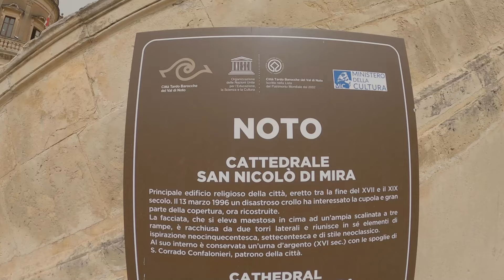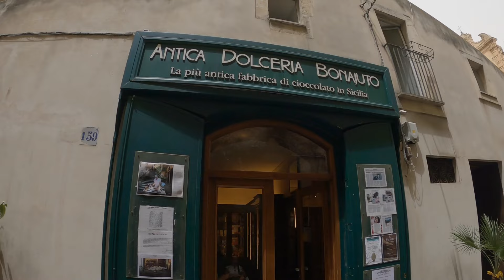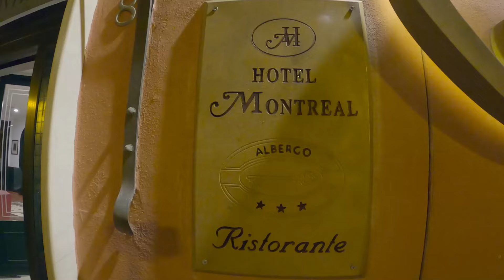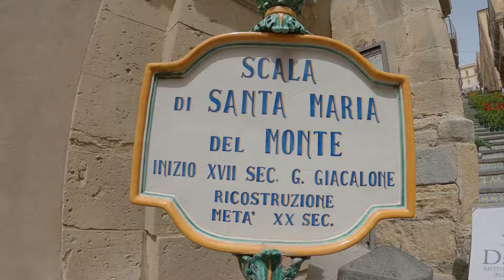MOTOEMOZIONI NELLA SICILIA ORIENTALE, 2° EP. 14 - 19 MAGGIO 2024.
TURISMO IN MOTO
Grazie di aver scelto di viaggiare con noi

✅ STILE DI GUIDA – Abbigliamento ed accessori moto, Via Maria 160, Frosinone

✅ ROSSI MOTO srl – Concessionaria Yamaha e KTM, rivenditori Ducati, BMW e Gruppo Piaggio, in Via Arigni 76 a Cassino ed in Piazza A. De Curtis, 5 a Frosinone

✅ CIOLLI CAFFE' - Via della Stazione 7, presso il Centro Commerciale "Il Traliccio" a Ceprano FR.

- 0:20 Inizia il nostro terzo giorno
- 8:53 Quarto ed ultimo giorno
- 13:30 Sbarco a Napoli e rientro.
- 14:50 Conclusione del mototour

Secondo ed ultimo video del nostro secondo evento stagionale.
In questi 2 giorni andremmo a visitare la stupenda Val di Noto, dove il baracco sicliano regna sovrano (. fa anche rima).
Visiteremo Noto, Modica, Scicli, Punta Secca, Il castello di Donnafugata e Ragusa. Raccontarvi cosa c'è da vedere è molto riduttivo, bisogna solo visitare questa parte della Sicilia.
Durante il viaggio di spostamento per raggiungere Palermo per imbarcarci di nuovo per il rientro, abbiamo fatto sosta a Caltagirone e Piazza Armerina, altre due splendite cittadine con il loro incommensurabile tesoro artistico.
In una sola parola che racchiude il tutto .SPETTACOLARE !

La prossima volta non lasciatevelo raccontare .vi aspettiamo !

Buona visione